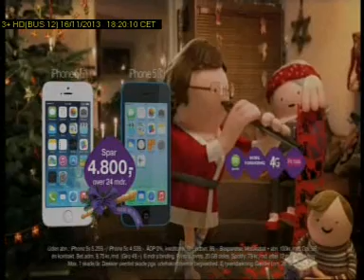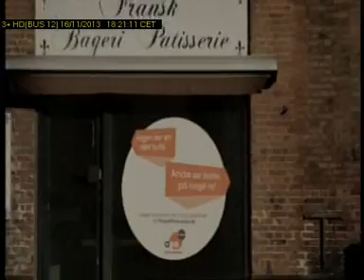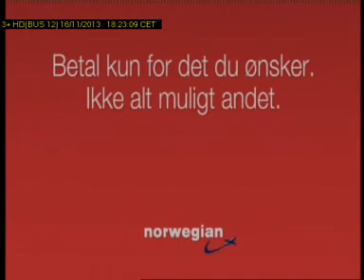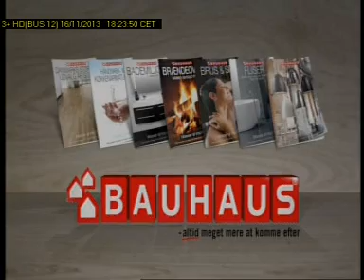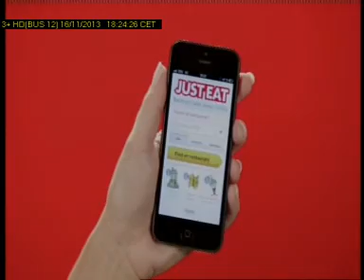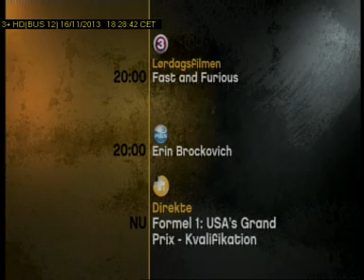3+ HD 16 11 13